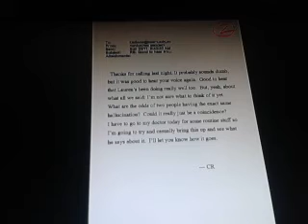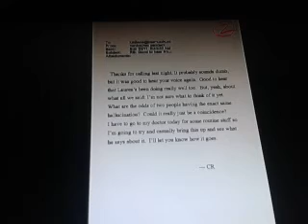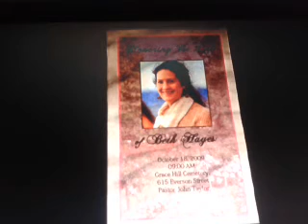Slender part 3 screaming